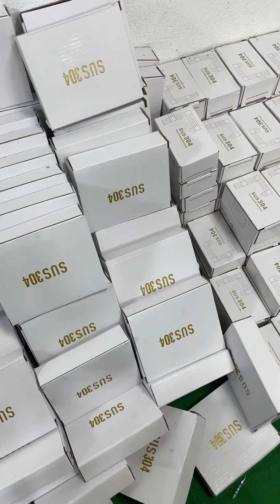Sả sả lô vòi nước nhật bãi xịn 6k - 0967.128.399 - Nhật bãi Tiến Hiền